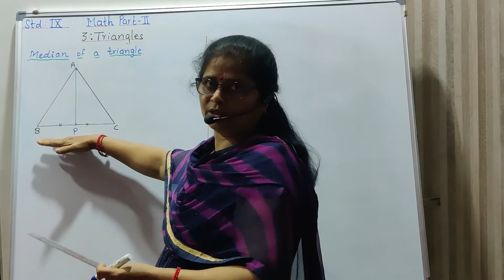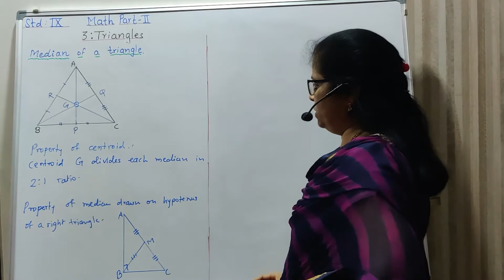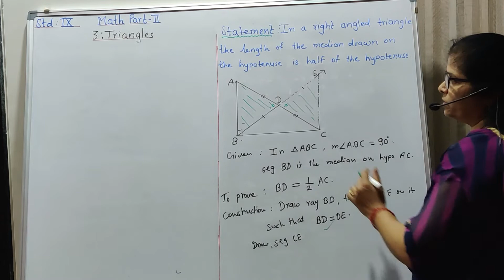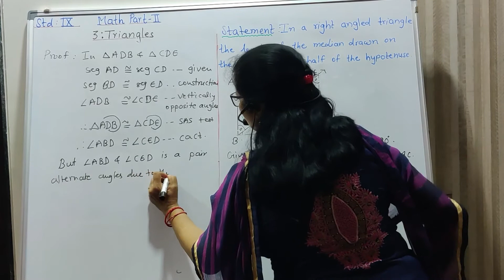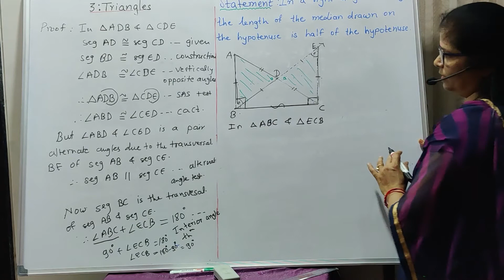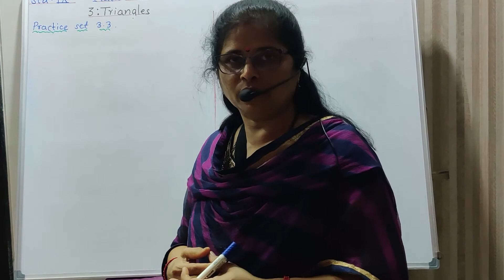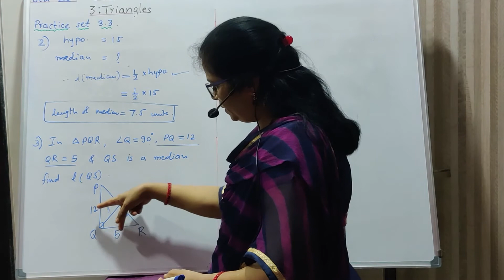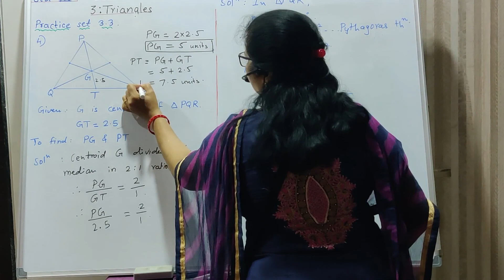STD:IX ,Math Part II, 3:Triangles - Theorem of median drawn on the hypotenuse & Practice set 3.3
STD :IX , Math Part II, Chapter -3: TRIANGLES
Median of a triangle, Centroid Property ,
Theorem of Median drawn on the hypotenuse
Practice set 3.3- 2,3,4